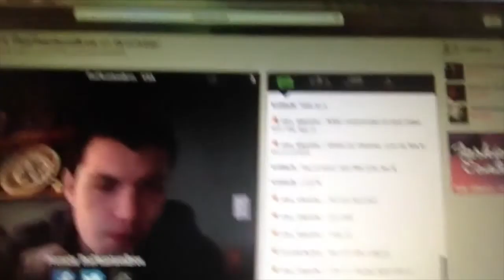Vlog9 | Youtuber shout out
Helloo everybody of the youtube. I'm sorry my videos are kinda boring  but I love doing them!

if you are fellow youtuber, i will give you a shout out.